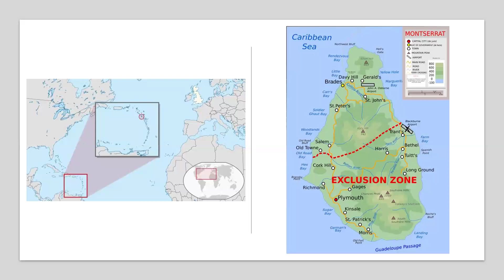UTTh367 Pompeii of the Caribbean - Plymouth เมืองที่ถูกเถ้าถ่านของภูเขาไฟกลบทั้งเมือง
เมืองปอมเปอีประเทศอิตาลีเป็นเมืองที่ถูกเถ้าถ่านของภูเขาไฟกลบทั้งเมืองจนหายไปจากหน้าประวัติศาสตร์เป็นเวลาหลายร้อยปี แต่มีเมืองอีกแห่งหนึ่งบนเกาะ Montserrat ในหมู่เกาะแคริเบียน ถูกเถ้าถ่านของภูเขาไฟกลบทั้งเมืองแบบเดียวกันเมื่อ 30 ปีที่แล้วนี่เอง